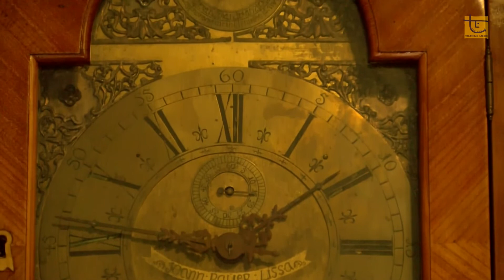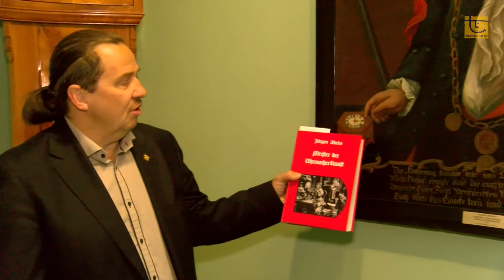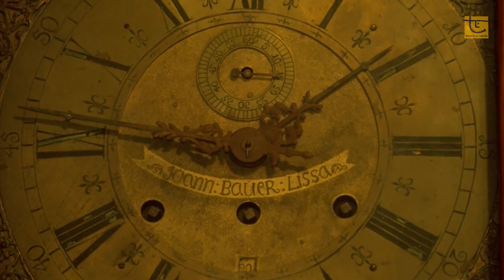1001 program 265 Johann Bauer HD